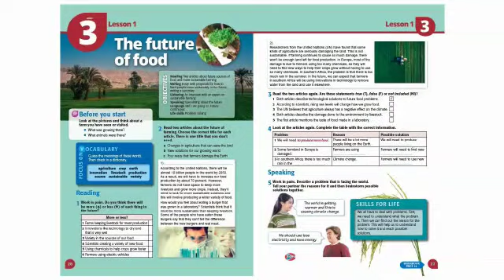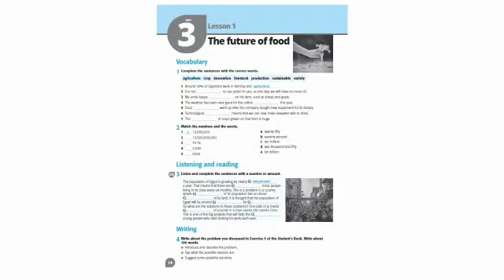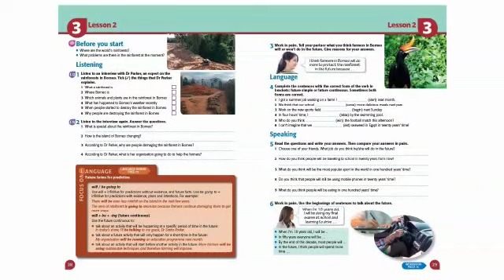Unit ( 3 ) The future of food - New Hello ! 2nd Secondary